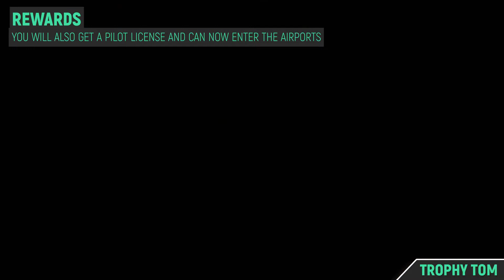GTA San Andreas: Definitive Edition - Mission #69 - Learning to Fly 🏆 Gold Medal Flying School Tests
GTA San Andreas: Definitive Edition - Mission #69 - Learning to Fly 🏆 Gold Medal All Flying School Test Trophy Guide

TIMELINE:
00:00 – Introduction
00:50 – Takeoff
01:35 – Land Plane
02:12 –Circle Airstrip
03:36 – Circle And Land
05:12 – Helicopter Takeoff
06:05 – Land Helicopter
06:44 – Destroy Targets
07:58 – Loop-The-Loop
08:35 – Barrel Roll
09:03 – Land on Target
10:13 – Rewards

🙏SPECIAL THANKS TO MY PLATINUM MEMBERS:
Tomyabo